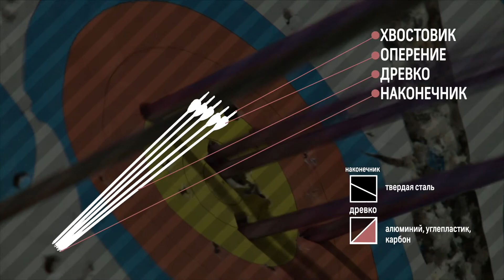ПроСпорт. Стрельба из лука (16.02.2016)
Стрельба из лука имеет богатейшую историю и активно развивается. С 1900 года этот вид спорта является олимпийским. Об истории лука в Белгороде расскажет Сергей Шрамко в новом выпуске программы ПроСпорт.